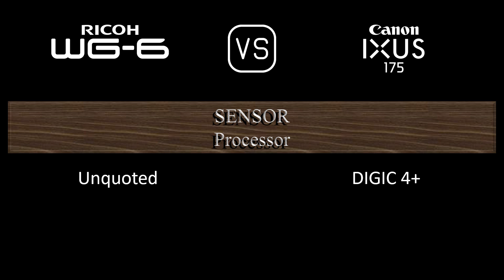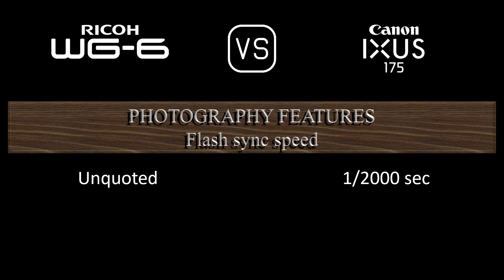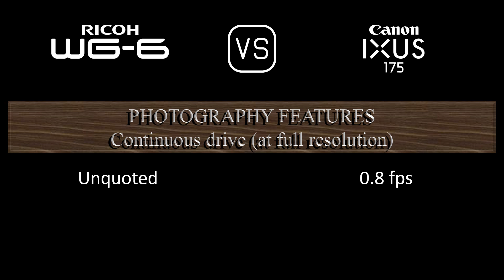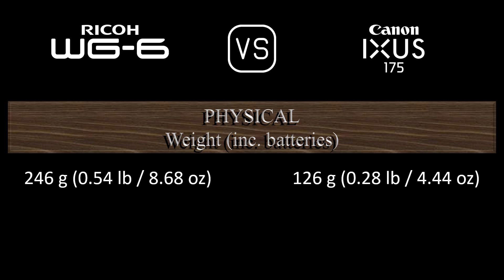Ricoh WG-6 vs. Canon IXUS 175: A Comparison of Specifications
This video overviews the Ricoh WG-6 and the Canon IXUS 175 in a parallel comparison of specifications.

00:24 LAUNCH
00:32 BODY
00:41 SENSOR
01:05 IMAGE
01:21 OPTICS & FOCUS
02:06 SCREEN
02:26 PHOTOGRAPHY FEATURES
03:27 VIDEOGRAPHY FEATURES
03:43 STORAGE
03:47 CONNECTIVITY
04:16 PHYSICAL
04:36 MISC